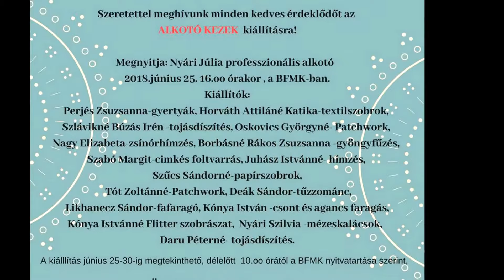ALKOTÓ KEZEK-2018 / 757.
KIÁLLÍTÁS A BFMK-BAN  Kreatív nyugdíjasok kiállítása: flittercicáktól a papírszobrokig.  Szenzációs, meghökkentő, s irigylésre méltó azon vásárhelyi vagy innen elszármazott nyugdíjasok türelme, ügyessége és kreativitása amelyek alkotásában gyönyörködhetünk.